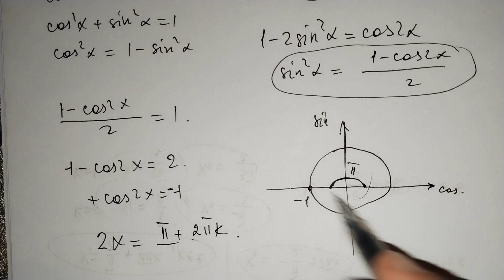Triqonometrik tənliyə aid məsələ həlli